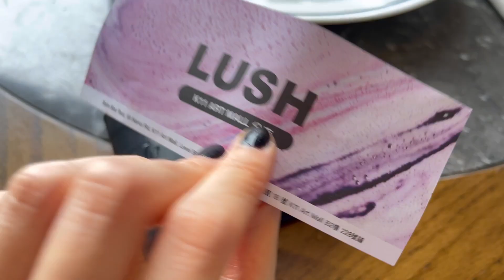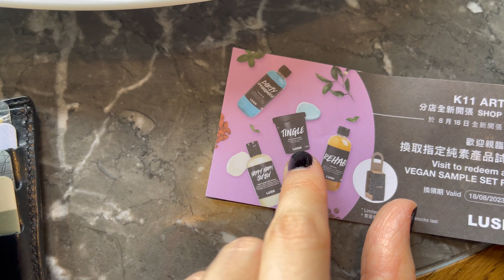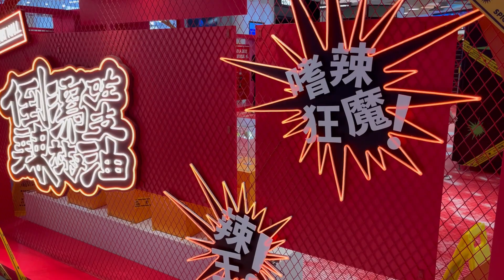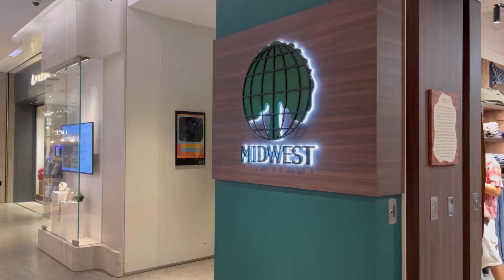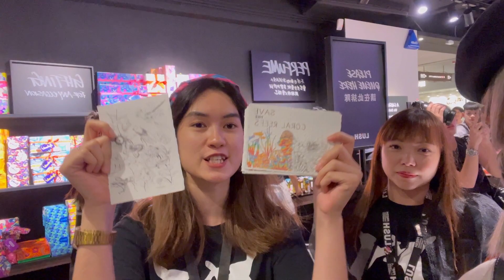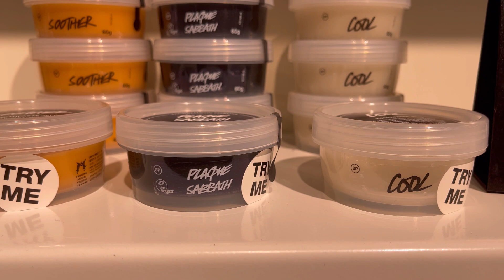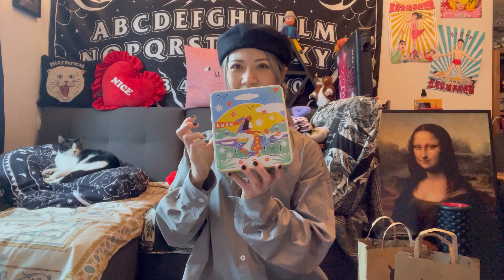伊維特 ｜tst BluHouse lush 新店購物 ❤️ 開箱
Bluhouse in Rosewood Hotel最好訂位啦 😄
LUSH新店在 K11 artmall即係舊嗰邊～

LIKE咗未？SUBSCRIBE咗未？

PRACTICAL SUPPORT❤️實力支持
🌟成為真正嘅甜甜星子民!!
課金💰 FPS ID 7244957
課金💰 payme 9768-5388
🔮塔羅占卜/開阿卡西紀錄/學用天使牌等等
akashic records reading  (hk and /or overseas)